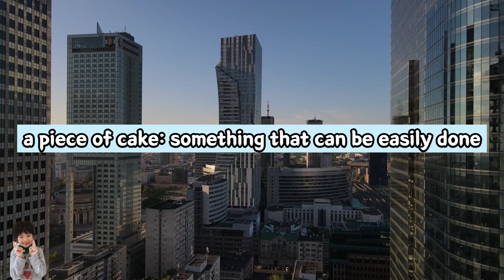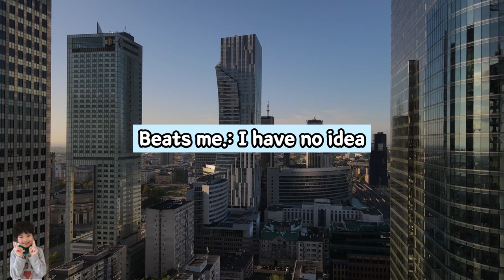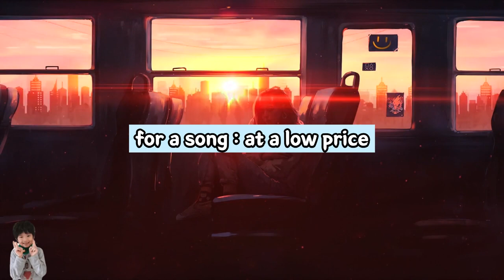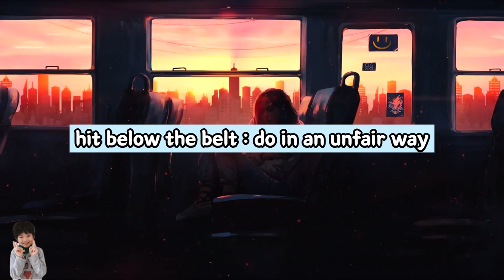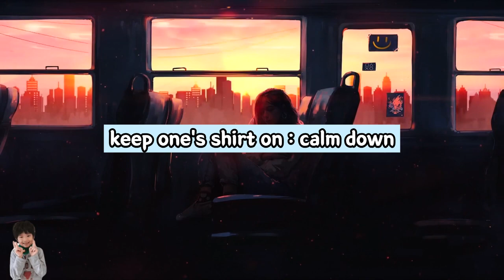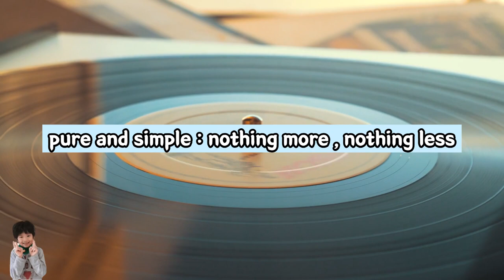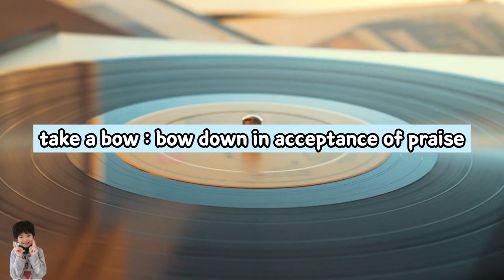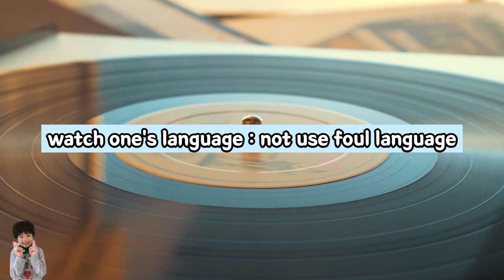TEPS IDIOMS 256 / 텝스 숙어 13분 만에 256개 끝장내기